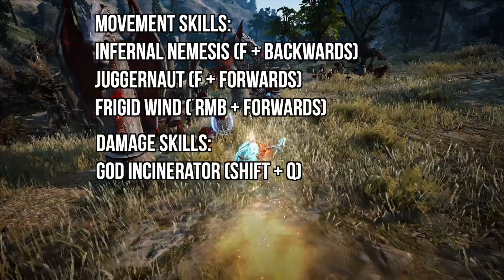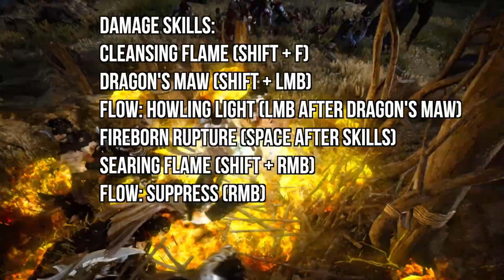Should You Main Guardian? - Black Desert Online Class Review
Guardian was the first class I ever mained in Black Desert. I LOVE IT! The skills feel very strong and you're very tanky everywhere you go. I made this video to shed light on why the guardian is so fun in bdo, and I'm here to help answer the question if you should main the class in black desert online. I hope you found this video helpful!

Let me know what class you want to see next.

Thanks to the great artists!

🎧 Tracks 🎧
Reminisce - Joakim Karud
This is it - Joakim Karud

Intro (0:00)
Overview (0:06)
Arena of Arsha (1:02)
Why Guardian is so Great (1:22)
Awakening Skill Rotations (2:40)
Closing Remarks (3:42)
Outro (4:00)